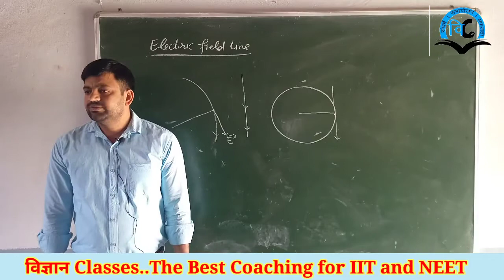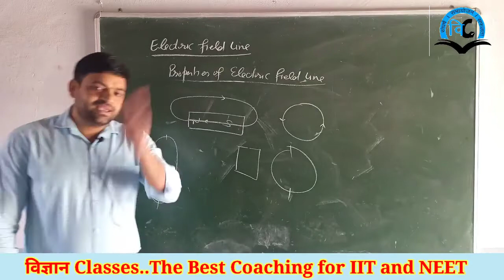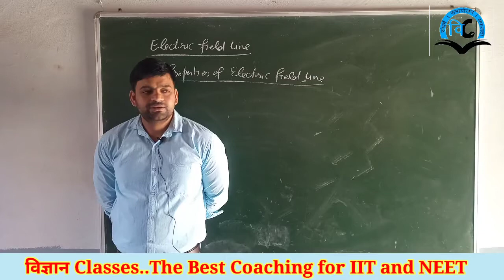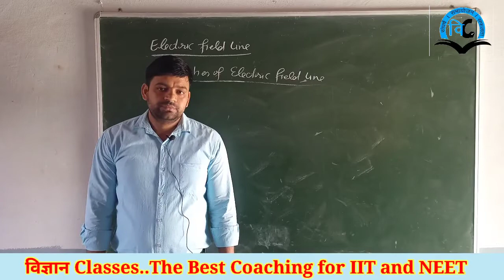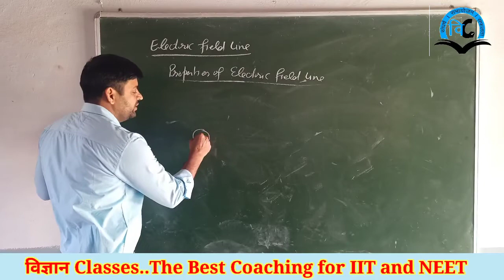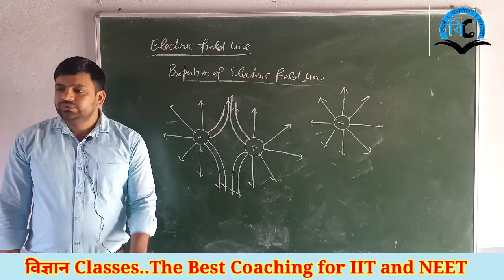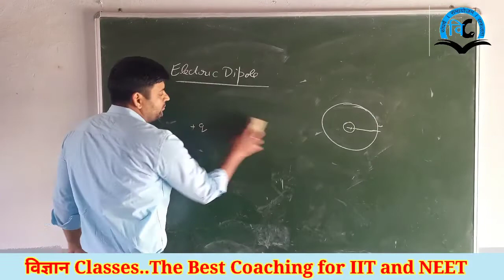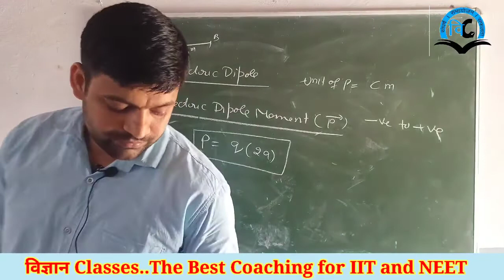Electrostatic (Unit-1) Class-12 Lect-6